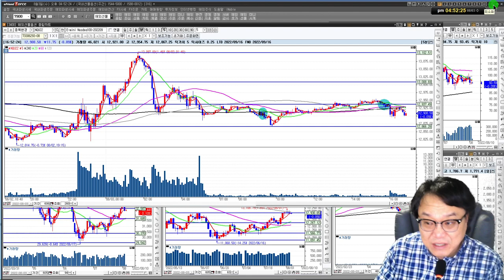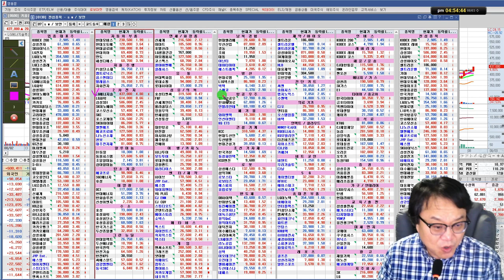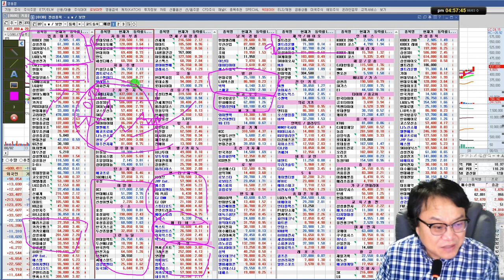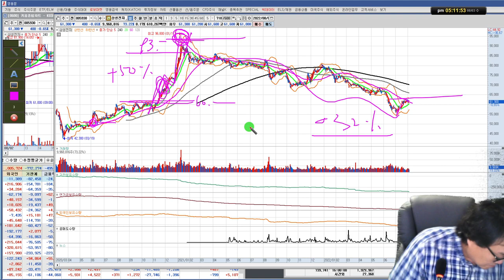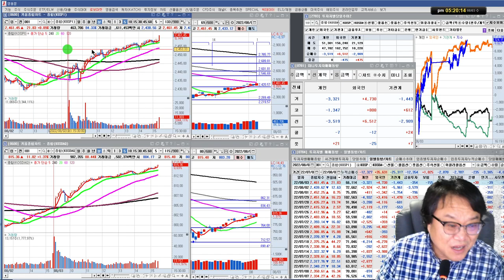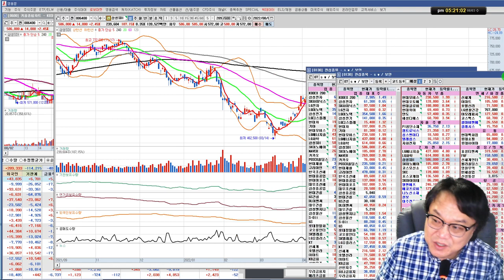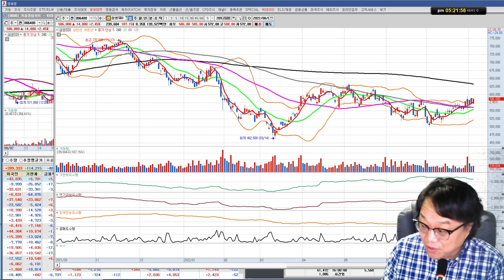LG에너지솔루션,LG화학,삼성SDI,현대차,현대오토에버/실전투자대회 입상자 닥터케이의 주식방송 22/08/03